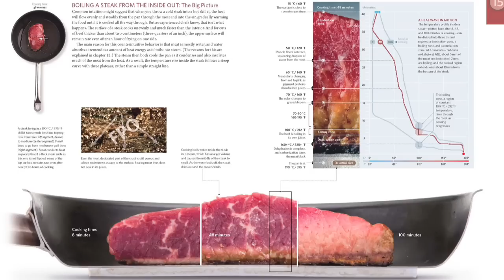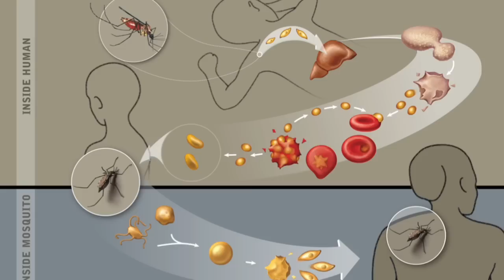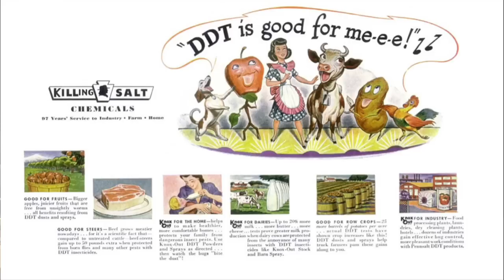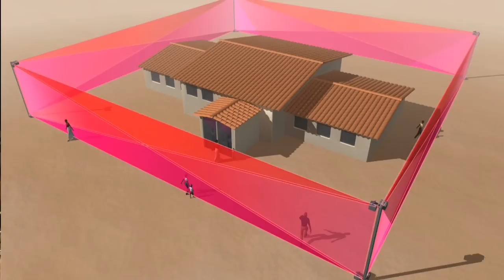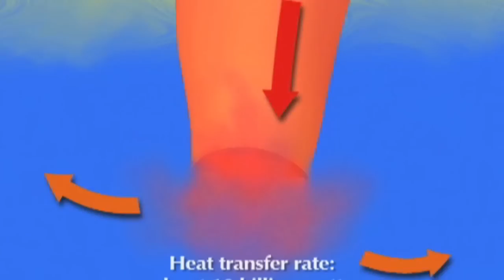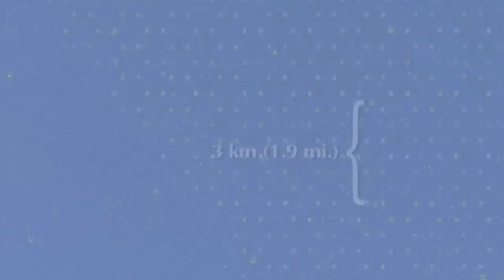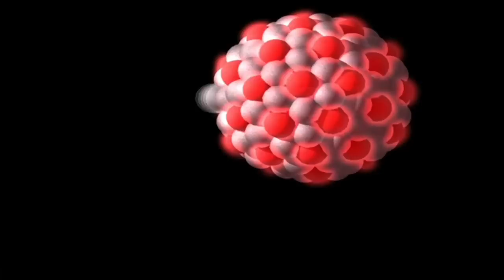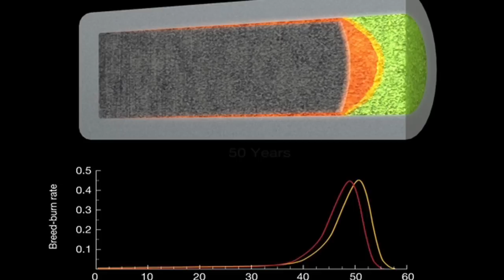TEDxTelAviv - Paul Pablos Holman - Hacking the Future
Futurist, inventor, and digital security expert, Paul (Pablos) Holman, shares the latest and most cutting edge inventions of his team at the Intellectual Ventures Laboratory. Following his talk he is challenged to put his hip where his mouth is...